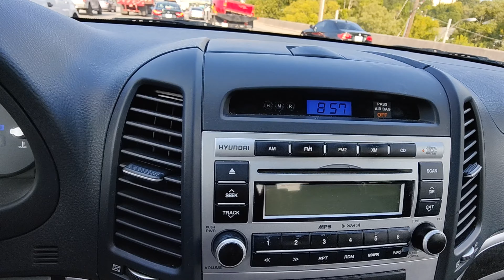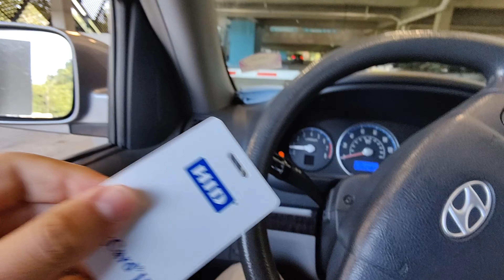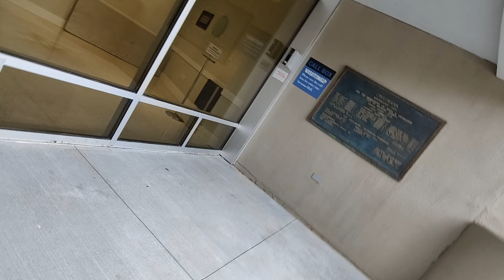A Day In My Life as Zoo Atlanta Employee in Hindi | Not affiliated with Zoo Atlanta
in this video, I'm showing you the dayinmylife vlog as Zoo Atlanta employee. As I was taking my gapyear I decided to document my journey. CollegeStudents has the work opportunity at Zoo and other cool places to work if they decide to work part time or while they're in school.